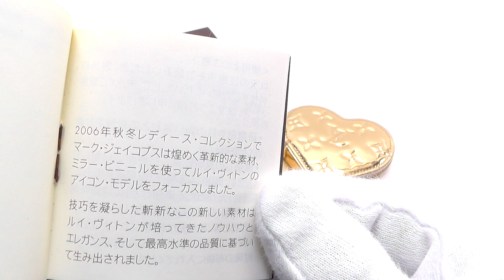ルイヴィトン LOUIS VITTON ポルトモネ・クール コインケース モノグラム・ミロワール ドレ M93567 長期保管 未使用品 経年劣化 程度A 大阪 寝屋川 質屋 まるぜん 中古 送料無料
ルイヴィトン LOUIS VITTON ポルトモネ・クール コインケース モノグラム・ミロワール ドレ M93567 長期保管 未使用品 経年劣化 程度A
B-6094